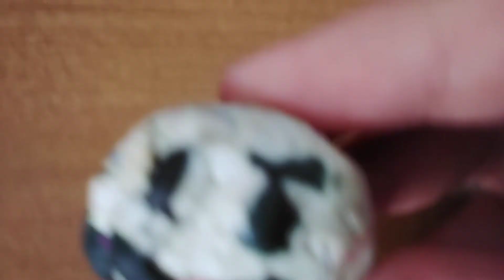L Is For Low